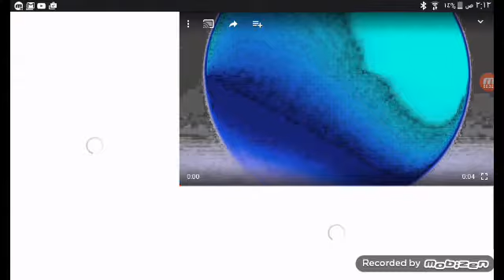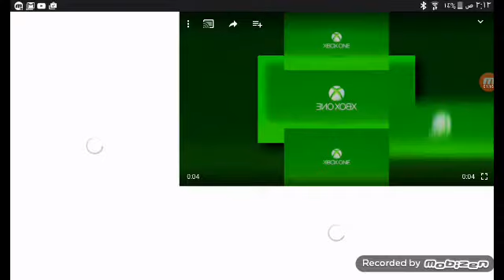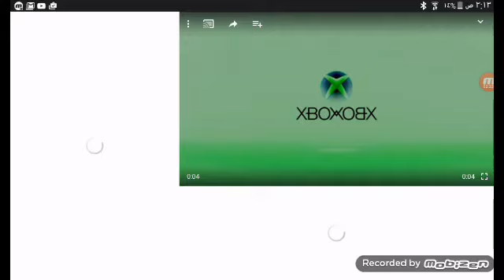Xbox One Logo Effects #3425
Mobzien